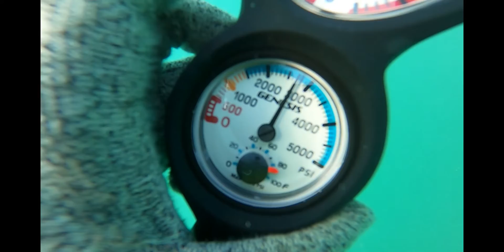We found a MAMMOTH tooth in the Ocean!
The size of what is now Florida has changed over time.  Sharks have inhibited almost all parts of what is now Florida, and animals and people have been found well off the coast of Florida.  iHUNTdeadThings goes nearly a half mile out into the Gulf of Mexico, and we find several species you would expect to find only on land.  Here we picked up horse, bison, and even the coveted mammoth molars.  I found only a handful of sharks teeth including lemon, bull, hemipristis (snaggletooth), mako, tiger, sand tiger, and smaller megalodon teeth, but Blair came away with 2 large Megalodon teeth, one being a pristine 4 and 13/16ths inches in length!  Fossil hunting is our passion.  I hope the video displays this, and the fun we have along the way.